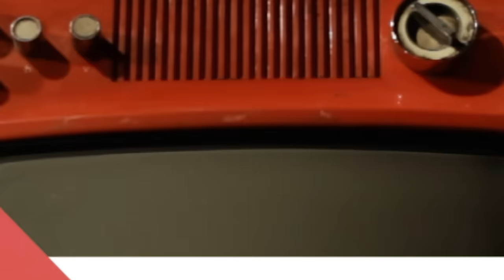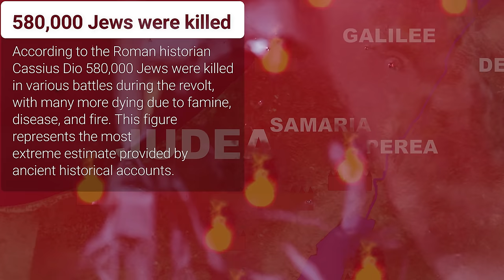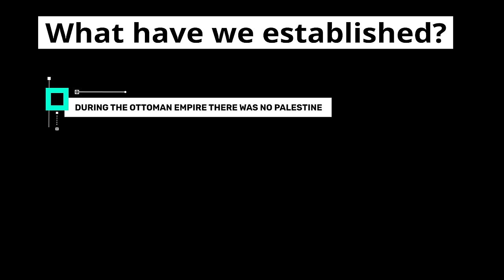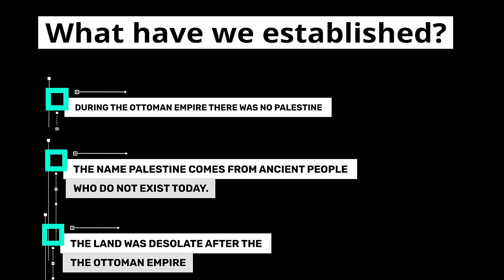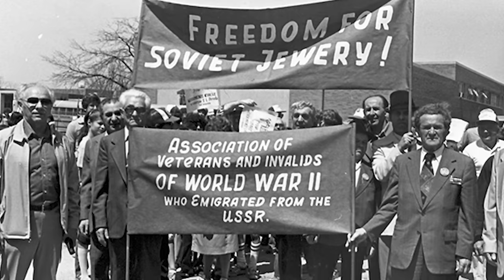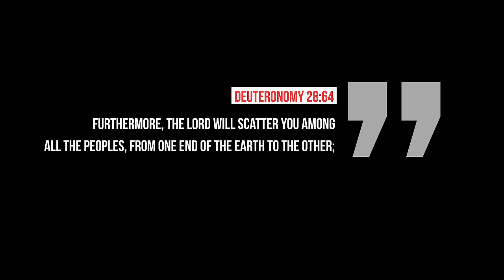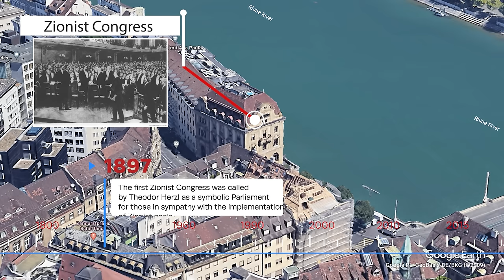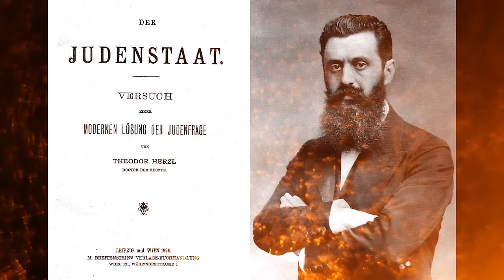1. FROM THE RIVER TO THE SEA - WHY IT MAKES NO SENSE...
SPECIAL THANKS TO BIBLEPLACES.COM FOR THE HISTORICAL PICTURES!